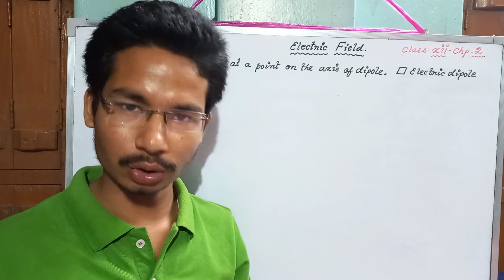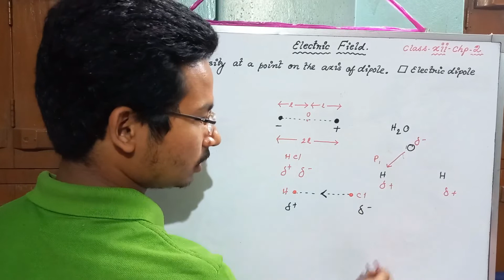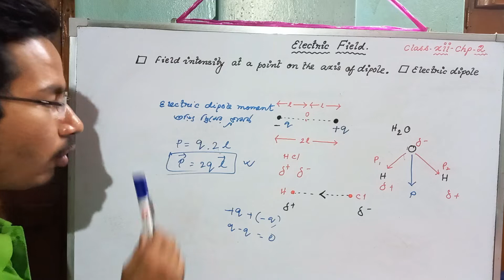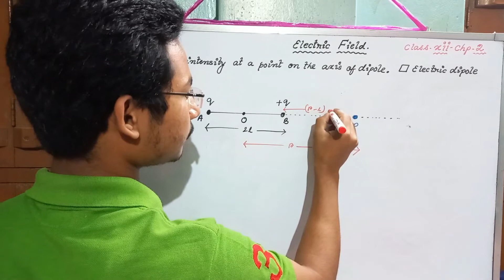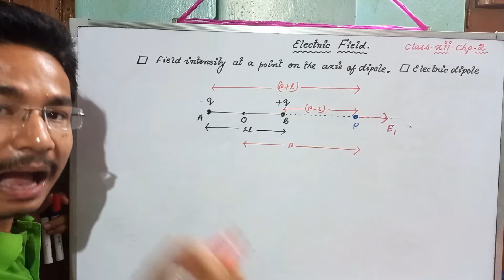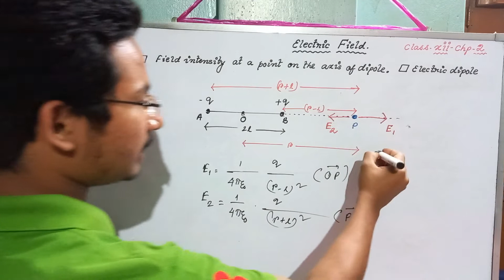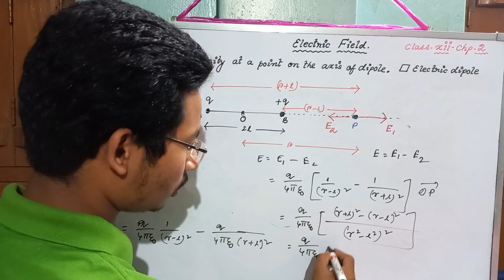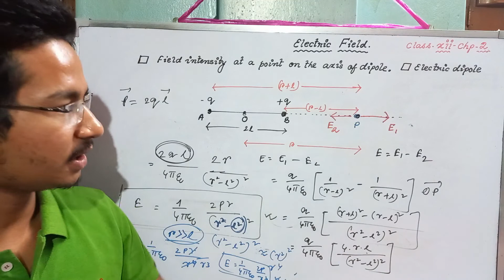electric field due to dipole on axial line || তড়িৎ দ্বিমেরু জন্য তড়িৎ ক্ষেত্র প্রাবল্য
this video is edited by dipak Biswas.

today's topic is electric dipole, dipole moment & field intensity on the axial point due to dipole.